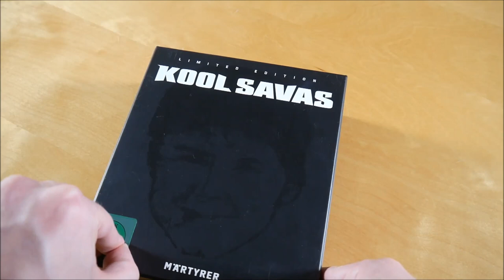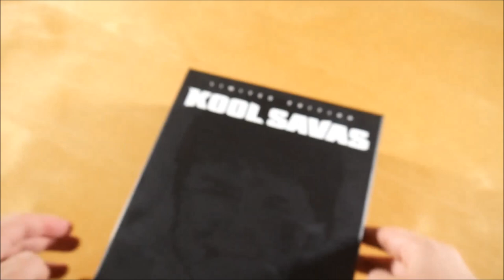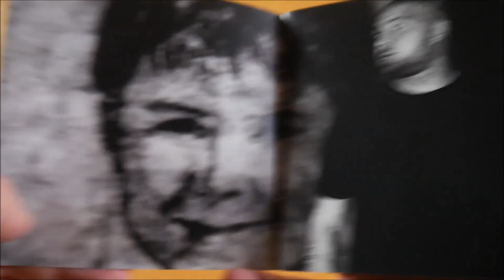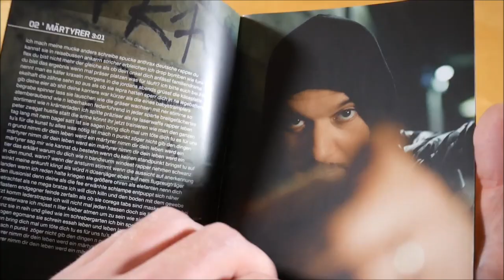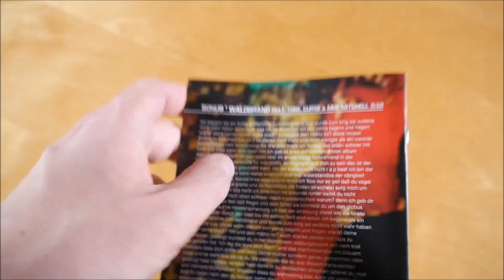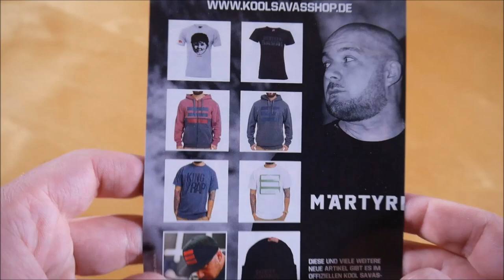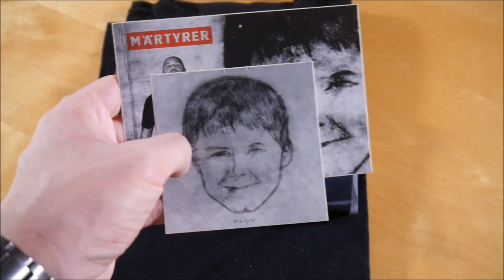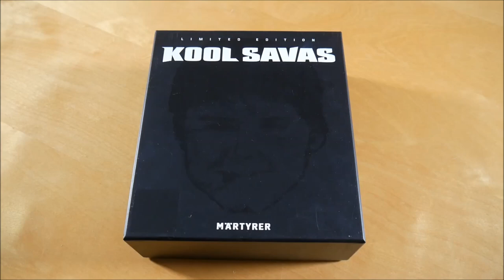Kool Savas - Märtyrer Box Unboxing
In diesem Video zeige ich euch die Märtyrer Box von Kool Savas.
► Hier könnt ihr das Album kaufen:
Mehr von Kool Savas

► ALBUM INFOS
Kool Savas - Märtyrer
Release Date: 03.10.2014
Kaufpreis: 39,99 €

Märtyrer Box Inhalt:
- Album
- Album Instrumentals
- DVD
- USB Stick
- T-Shirt
- Fahne
- Autogrammkarte
- Sticker (2x)

Märtyrer Tracklist:
01. Intro (feat. Tim Bendzko)
02. Märtyrer
03. Es ist wahr / S a zu dem V
04. Zweifel und Bestätigung
05. Limit (feat. Alex Prince)
06. Matrix
07. 2 the Essence (feat. Masta Ace & Tajai)
08. Es rappelt im Karton
09. Rap über Rap
10. Summa Summarum
11. Neue Namen
12. Anekdote aus Istanbul (Skit)
13. Lang genug gewartet
14. Waldbrand (feat. Tone, Curse & Moe Mitchell)

Märtyrer Info:
Das Album von Kool Savas erschien am 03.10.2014 über Essah Entertainment.